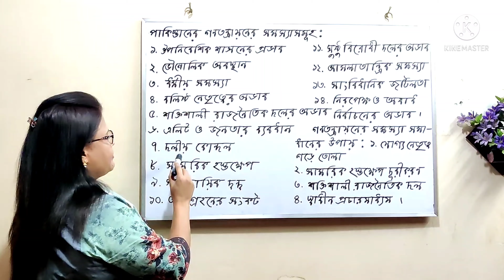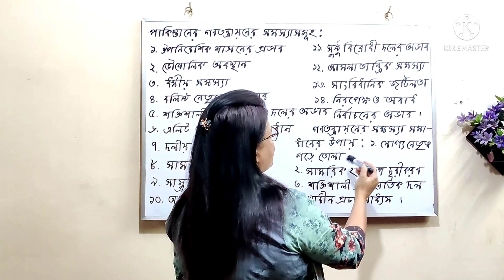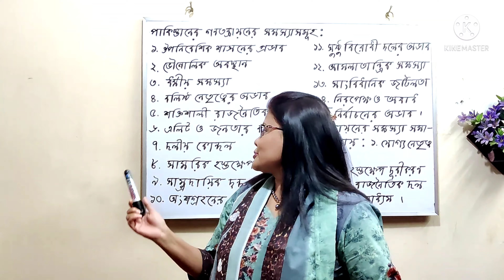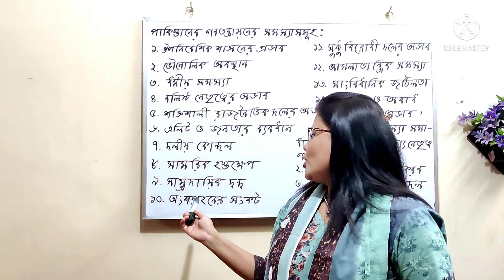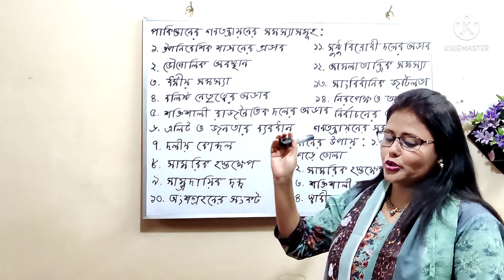Honours 3rd Year,Problems of democratization In Pakistan and ways of removing democratization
Course name: Government and Politics In South Asia

Course code: PS 308